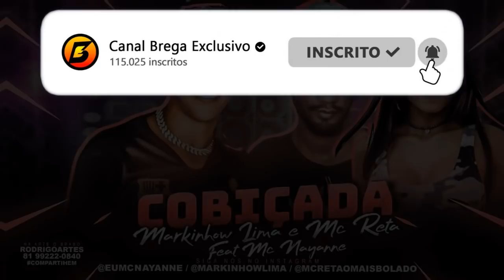MARKINHOW LIMA, MC RETA Feat. MC NAYANNE - COBIÇADA